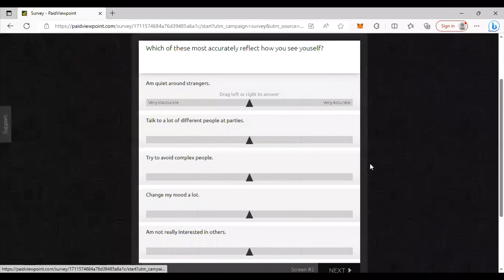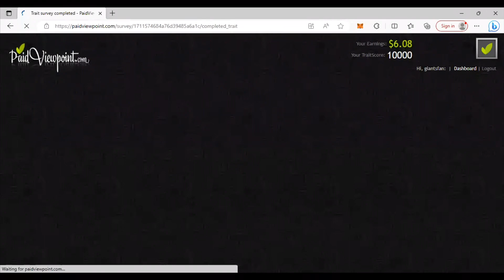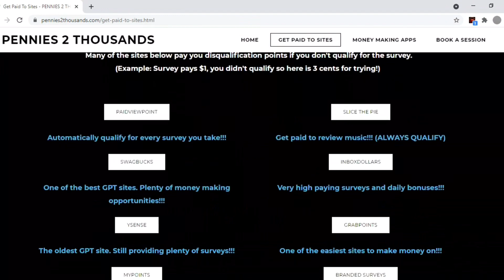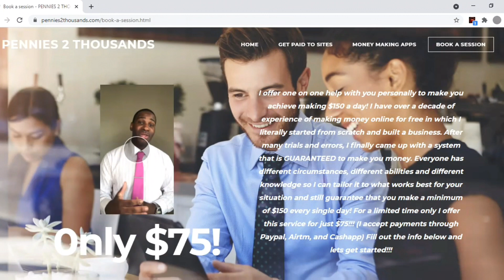How To Do Surveys In Less Than A Minute (PROOF!)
ANY QUESTIONS???

NO FEES

NO CATCHES

Signing up with my links qualifies you for a bonus when you first sign up and more opportunities to make money!!!

Its all about building long-term financial security. By using my methods and strategies you are investing in yourself and eliminates the stress of working check to check.